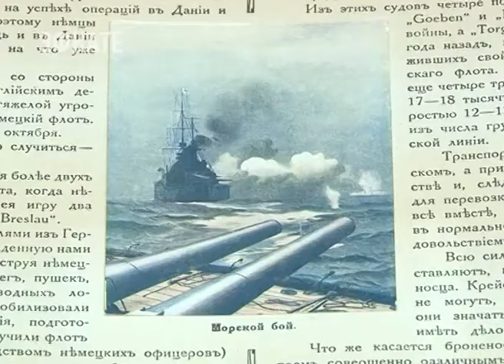В Музе истории рассказали о сочинских героях Первой мировой. Новости Эфкате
Сегодня в Музее истории города Сочи вспомнили важную дату. Именно 19 июля по старому стилю Россия вступила в Первую мировую войну.

В честь этой даты в музее подготовили урок-экскурсию, посвящённую этой странице истории. В частности, рассказывали о героях Первой мировой. Героями можно смело назвать дворянскую семью Де Симон. Они ещё с середины 19 века жили на территории современной Мацесты. Там и сегодня сохранилось историческое название — Ручей де-Симон. Когда началась война, почти вся семья ушла на фронт.